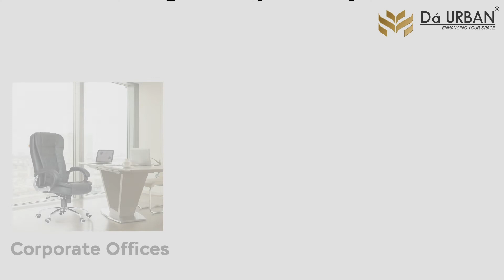Da URBAN Bempton Series - High Back Office Chair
1. Ergonomic High Back Design
The chair adopts an ergonomic high-back design to better fit your back curve, so that you can comfortable to sit for a long time.

2. Adjustable Height & 360° Swivel
Multi-functional mechanism, can adjust the angel of backrest and the height of seat; 360-degree swivel and smooth-rolling casters.

3. Enhanced Comfortable
Thick padded Headrest , Armrest and Backrest with high-density and resilience foam.

4. One Lever.
Height Adjust and Tilt Lock are on the same lever for simple and fast adjustments. Recline tension sits next it for fuss free remembering.

5. Base with smooth rolling castors.
The heavy duty base is constructed to keep up with the demands of an intensive use chair.